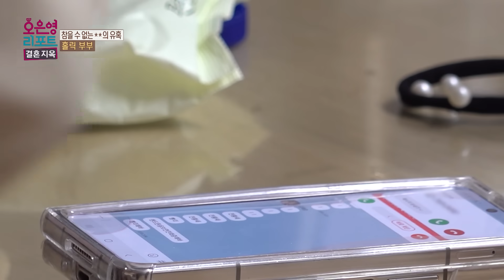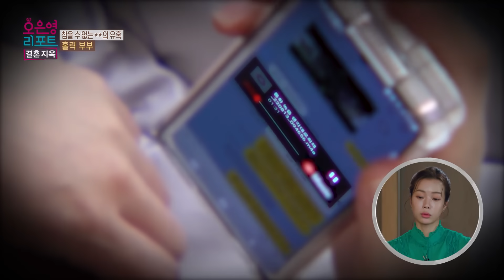[오은영리포트 또 보기] 습관적 도박에 외도까지?! 남편 거짓말에 유산까지 한 아내ㅣ오은영리포트 결혼지옥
[오은영 리포트 - 결혼지옥]